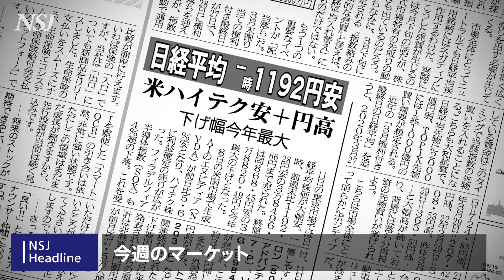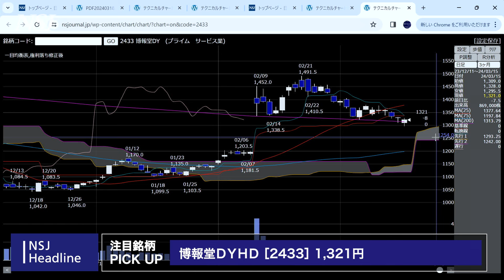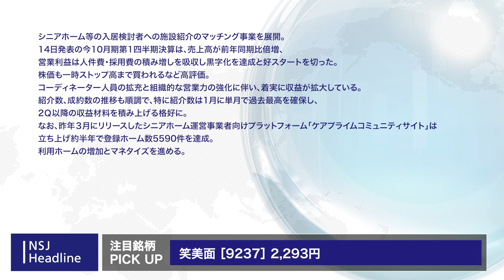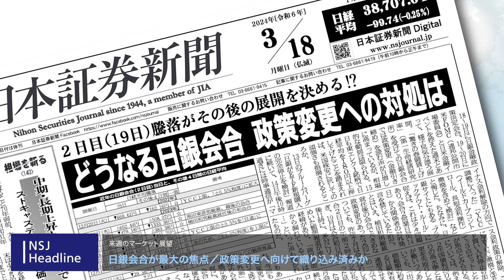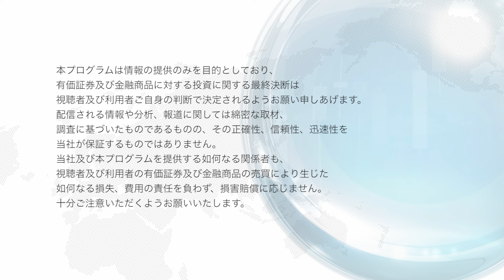NSJHL 236 2024_0315【日経平均株価】どうなる日銀会合！ 政策変更は織り込んだか⁈19日の発表に注目！！